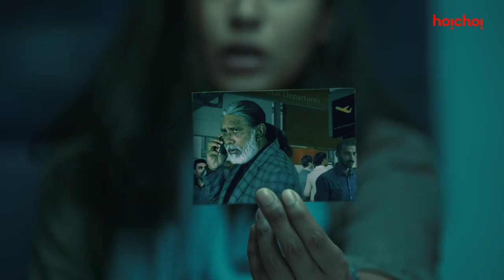Teaser- Refugee(রিফিউজি) | Zakia Bari Mamo, Shohel, Sharif, Afzal |Imtiaz Hossain |10th Jun |hoichoi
পরিবার, পরিচয়, প্রতিশোধ - অনেক প্রশ্নের এক উত্তর - রিফিউজি।

Refugee created by Imtiaz Hossain, Abdullah Mohammad Saad, and Adnan Habib | Series premieres on 10th June, only on hoichoi.

Credits:
Cast: Zakia Bari Mamo, Shohel Mondol, Sharif Siraj, Abdullah Mohammad Saad and Afzal Hossain.
Director: Imtiaz Hossain (Sazib)
Production: Sensemakers